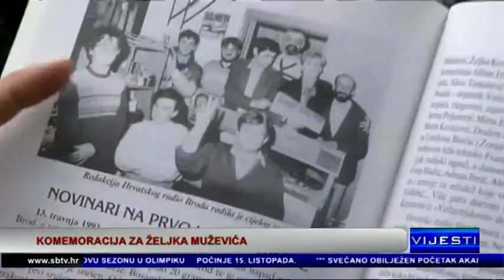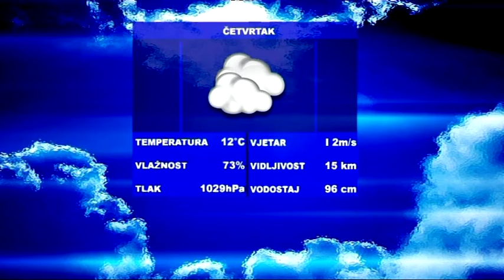SBtv Vijesti - SBtv Vijesti u 12.30 - 01.10.2015.